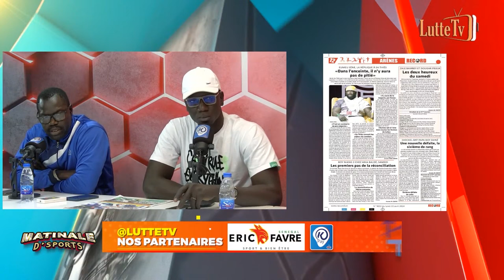Eumeu Sène vs Sa Thiès, Katy Diop alerte : "Combat bi dina am xeex... mais Sathiès boumou…"